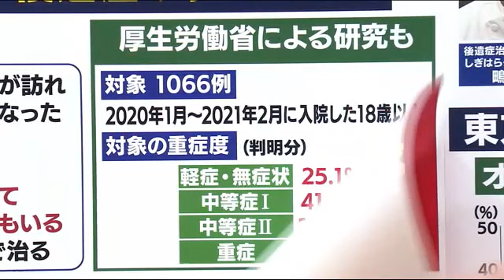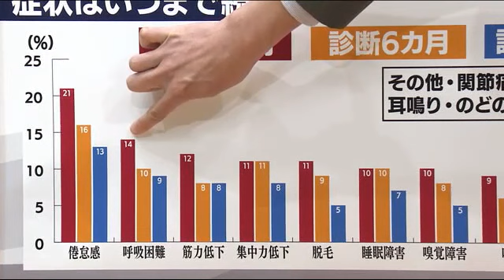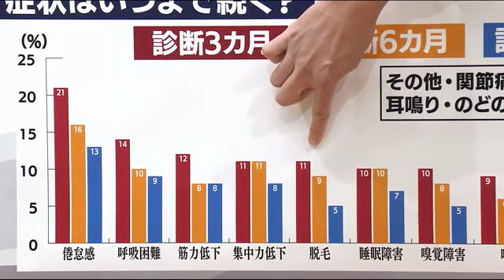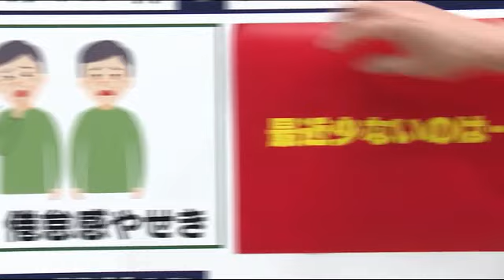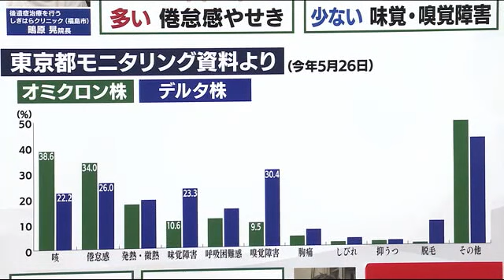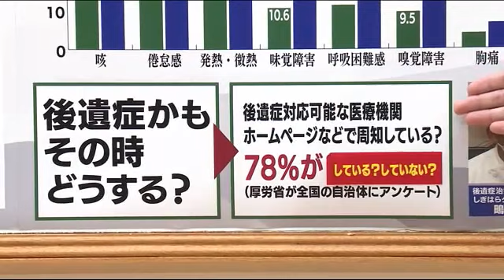半年以上長引く人も【キニナル・コロナ後遺症】脱毛・咳・倦怠感…ウイルス株で違いも (22/07/25 17:50)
‹新型コロナ後遺症の治療を行うクリニックに聞いた›
福島県福島市『しぎはらクリニック』の鴫原院長に現在の状況を伺うと「一日３人くらいの患者が訪れている。感染者数がピークになった１ヵ月くらい後に患者が増え始める」という。
また、治療の期間を聞くと「半年以上残る人もいて、中には仕事を休む人もいる。多くは３ヵ月くらいで治る」という。

‹６月に公表された、厚生労働省が行った国内最大規模の研究›
研究対象は、全国のコロナ患者１０６６例。２０２０年１月から２０２１年２月に入院した１８歳以上。内訳は、軽症・無症状の人が２５．１％、中等症１が４１．８％、中等症２が２２．９％、重症が１０．２％。

後遺症の症状で最も多いのが【倦怠感】・・・《３ヵ月後》２１％　《６ヵ月後》１６％　《１２ヵ月後》１３％

そのほか、嗅覚障害・味覚障害など様々な症状が出ている。
【呼吸困難】・・・《１２ヵ月後》９％
【筋力低下】【集中力低下】・・・《１２ヵ月後》８％
【脱毛】・・・《３ヵ月後》１１％　《１２ヵ月後》５％

世代は【中年者】に多い傾向があるというが、世代によって症状に差はあるのか？１２ヵ月後の症状を見てみると…
【高齢者】せき・痰・関節痛・筋肉痛などが多い
【若年層】味覚・嗅覚障害・脱毛・頭痛などが多い

重症度も関連があり、重症度が高いほど後遺症の頻度が高いことがわかっている。

‹オミクロン株への置き換わりが進んだが…オミクロンとデルタで症状に差は？›新型コロナ後遺症の治療を行う福島県福島市『しぎはらクリニック』の鴫原院長に最近の傾向を聞きくと…『最近多いのは、倦怠感やせき症状が多く目立つ。味覚・嗅覚障害は少なくなっている』という。

２０２２年５月に東京都のモニタリング会議でも、デルタ株よりオミクロン株で【咳と倦怠感の後遺症が多く】一方で【味覚障害、嗅覚障害の後遺症は明らかに少なくなってる】というデータが示された。

‹後遺症かも…その時どうすれば良い？›
「後遺症対応が可能な医療機関を、ホームページや窓口で市民に周知しているか？」というアンケートを、国が全国の自治体に行った。
すると、７８％が「していない」と返答。まだ整備は進んでいないのが現状のようだ。

福島県では「まずはかかりつけ医に行き、それでも回復しなければ大きな病院を紹介してもらってほしい」としている。

治療には漢方薬や咳止めを処方することが多いそうで、それで基本的には良くなることが多いという。
ただ、症状は多様で不安に感じる人も多いと思う。自治体側のフォローアップ体制も平行して行ってほしい。